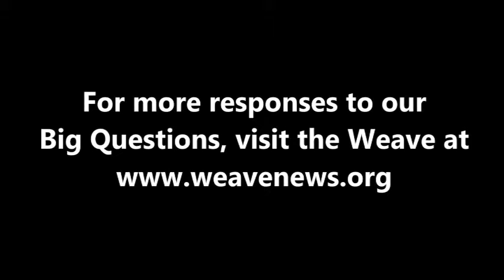Norman Solomon - What is today's most underreported story?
Journalist and media critic Norman Solomon, co-founder of RootsAction, spoke with the Weave in Denver in April 2013 while attending the National Conference on Media Reform.